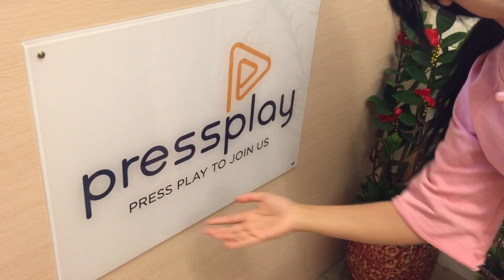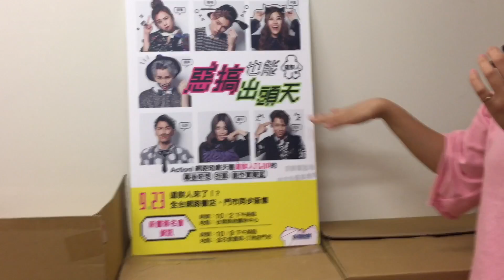歡迎來到這群人工作室/Welcome to TGOP Studio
2017三月回台 ,有機會參觀妹妹木星新搬家的工作室,  經由木星的講解,一起來參觀群人的工作室吧! 因為男友Percy的加入,有一些中英合併的對話,我還是有翻譯個大意,主要是給我媽看。再說,群人的粉絲英文都不錯,可自行詮釋。